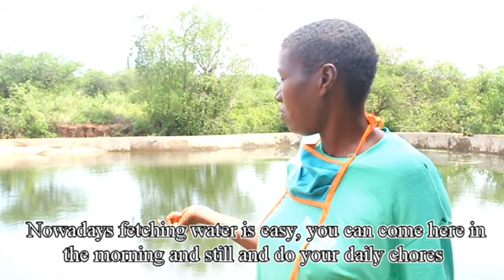How a rock solved the water shortage problem in a Kenyan village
Residents of the rocky and drought-prone Ngomeni village in Kitui County, Kenya, are now harvesting clean and plentiful water from rainfall collected by rocks. Residents tell of the benefits the rock water has given them in their village, including improved livelihoods, better hygiene and more children going to school.

This video by Abjata Khalif is part of the InfoNile ClimateSolutions project funded by the National Geographic Society.